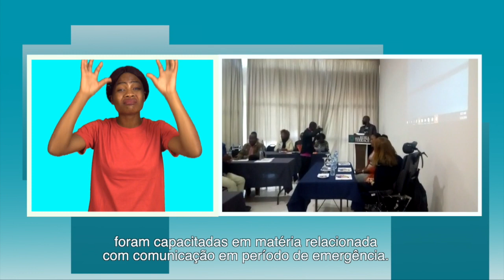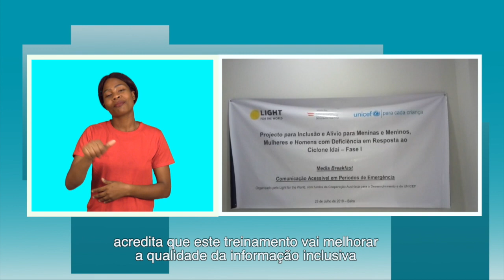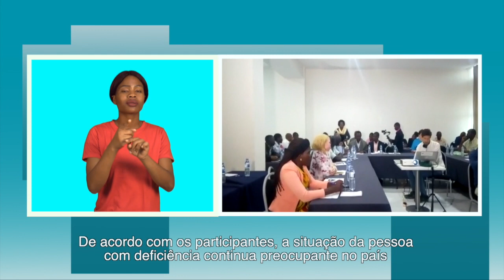ASSOCIAÇÕES PcD CAPACITADAS EM MATÉRIA DE COMUNICAÇÃO NA BEIRA